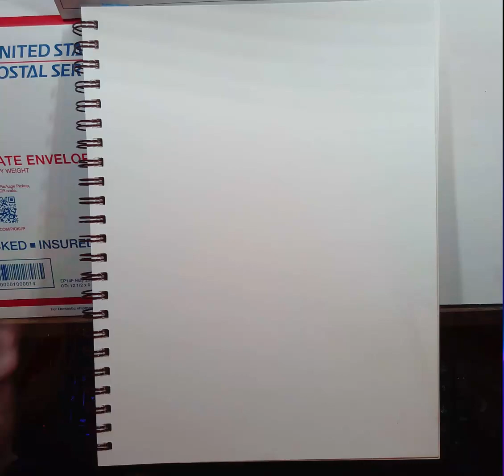Nature Spirit 11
The eleventh piece in my personal quest to get more comfortable using more color in my work. I'm calling this the Nature Spirits Project. I have a 34 sheet watercolor sketchbook. Each will be filled with a different interpretation of the concept of a Nature Spirit. They'll be mixed media with a focus on watercolors. I'm shooting to do at least one a week, but hopefully more. If it goes well, I may make a coffee table style book. If it doesn't go well, we'll just pretend it never happened. :D